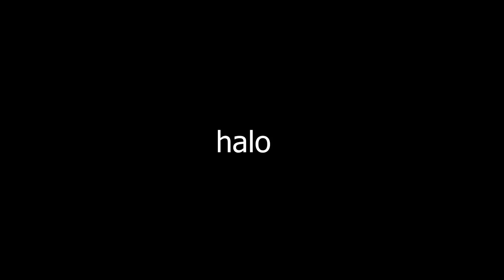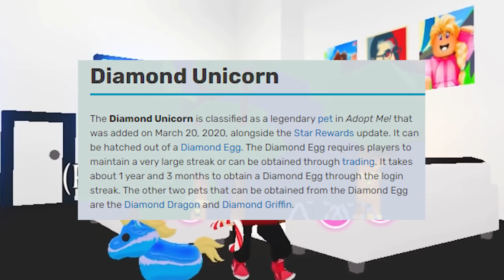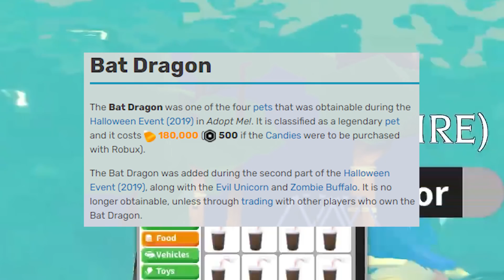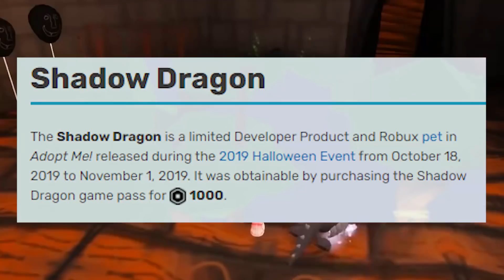TOP 10 Pets Paling Mahal Di Adopt Me - Roblox Indonesia